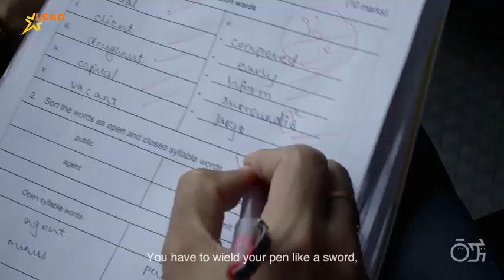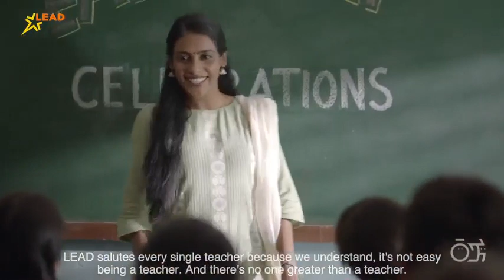शिक्षक होना आसान नही होता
this is a video I found on my whatsapp which explains the struggle of a teacher's life.

credit of this video obviously goes to the creator.